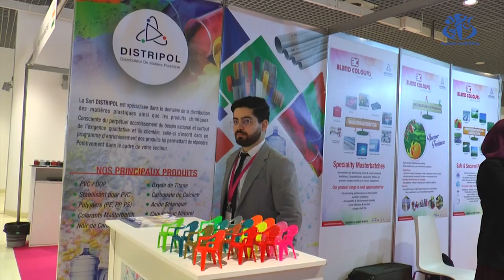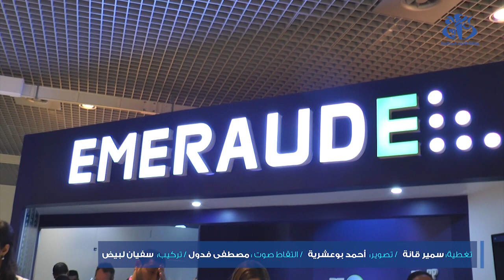افتتاح الطبعة السابعة للصالون الدولي لصناعة البلاستيك والطباعة والتغليف 2022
الجزائر (وأج) - افتتاح الطبعة السابعة للصالون الدولي لصناعة البلاستيك والطباعة والتغليف 2022

الصالون الدولي للبلاستيك و التغليف,وأج,صناعة البلاستيك,البلاستيك,الصالون الدولي لصناعة البلاستيك والطباعة والتغليف,الطباعة,التغليف,الصناعة,افتتاح الطبعة السابعة للصالون الدولي لصناعة البلاستيك والطباعة والتغليف 2022